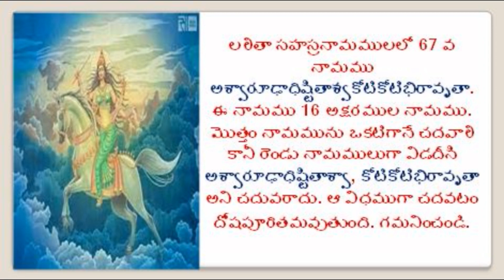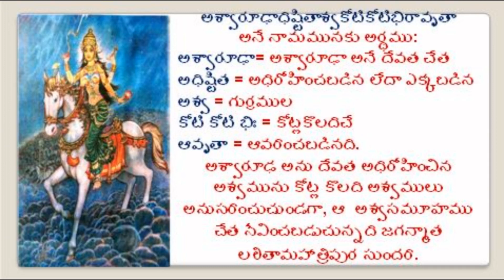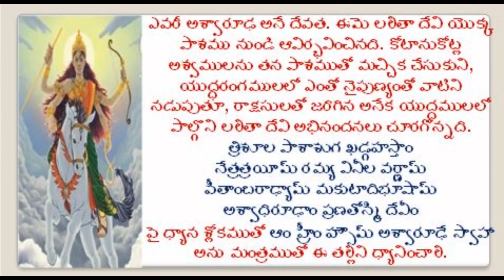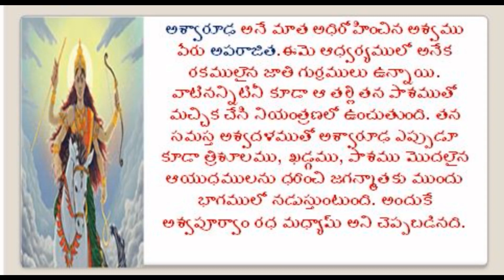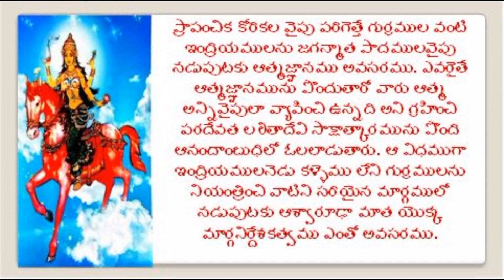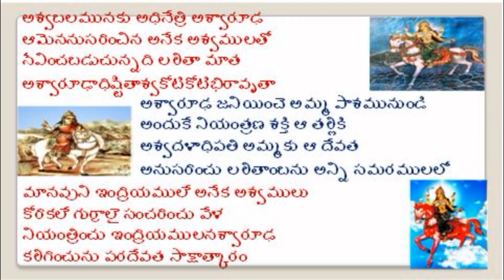ASWARUDHAADHISHTITASWA KOTI KOTIBHIRAAVRUTHAA/LALITHA SAHASRANAMAM/1000 NAMES OF GODDESS LALITHA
Hi

ABOUT THIS VIDEO:
Lalitha Sahasranamam is so powerful that it will ensure a life free from the travails of poverty, ill health, mental stress, etc
Lalitha Saharsanamam is one of the only two prayers chanted anywhere and everywhere— be it in a temple, a family occasion or a marriage, etc. Lalitha Sahasranamam is so powerful that it will ensure a life free from the travails of poverty, ill health, mental stress, etc. The Lalithambigai temple in Tirumeeyachur on the Mayavaram-Tiruvarur Road is the most famous temple and one should hear the recitation here, at least once in one’s lifetime.

The Goddess is seen in a seated posture and whenever a devotee prays to Her here, She is said to bless his/her soul.

In fact, reading Lalitha Sahasrananmam here is considered a benefit of good karma done by one in previous births.

The prayer is said to have been authored by celestial women.

Equally revered is the commentary written on it by Bhaskara Rayar, who was directly blessed by Her.
Bhaskara was born in a small village near Kumbakonam. He, along with his wife, was in the habit of conducting elaborate daily rituals for Lalithambigai.

Lacking a regular income, he resorted to borrowing money, without his wife’s knowledge, from a usurer. However, he could not repay a single paisa.

The loan shark decided to shame him and landed up outside his house one day, when Bhaskara was in his prayers.

He shouted at him, demanding repayment. His wife came out and upon learning about the loan, told him to wait for a minute.

She walked a few steps and returned with the amount due to the usurer. The surprised lender went away calmly.

When Bhaskara completed his prayers, he turned to his wife and asked, “Who caused all that disturbance?” When she began to reply that it was a usurer, a guilty Bhaskara rushed out of the house. However, when he went to the usurer, he was surprised to learn his debts were cleared by his wife. When he questioned her, she refuted it saying she did not possess any money. The entire village soon realised that it was Lalithambigai who had appeared in person and ensured her devotee led a peaceful life. Moved by Her benevolence, Bhaskara Rayar wrote a learned, moving commentary on Lalitha Sahasranamam.

Anyone who chants this prayer with focus will receive Divine blessings.